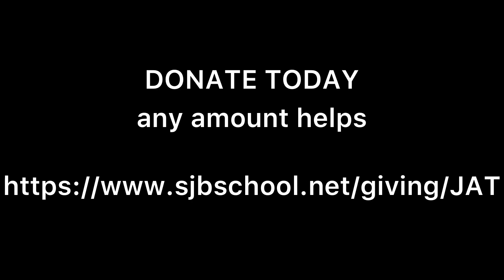We need a gym - SJB JAT 2023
Comedic video to kick off fundraising for a Gym.